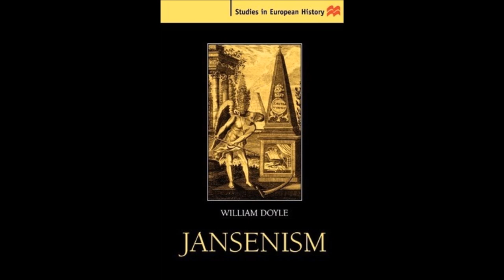St John Eudes & Immaculate Heart of Mary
The 17th Century French home missionary St. John Eudes saw the problems of France as flowing from an ill-formed clergy. France during his time was also suffering from the heresy of Jansenism which was condemned in St. John’s lifetime by Pope Innocent X in 1653 (re-condemned by Pope Alexander VII in 1656). Like the Pharisees, a Jansenist often placed too much emphasis on external acts as well as their own opinion. Thus they could look holy on the outside by their actions and behavior but their heart was hardened and cold. They always thought they knew better than the clergy … which is not surprising given the state of things. Thus, St. Francis de Sales described their works as “Pharisaical phantoms of virtue.” Whenever most of the people are not striving for holiness, this is a danger for those who do. They can stand out so easily and begin to take themselves too seriously. St. John sought various remedies… among them devotion to the Sacred Heart of Jesus and the Immaculate Heart of Mary. He helped to establish the feast of the Holy Heart of Mary which was celebrated for the first time in 1648, and that of the Sacred Heart of Jesus in 1672. The Mass and Office proper to these were composed by Father Eudes, who thus had the honor of preceding St. Margaret Mary in establishing the devotion to the Sacred Hearts. For this reason, Pope Leo XIII, in proclaiming his virtues heroic in 1903, gave him the title of “Author of the Liturgical Worship of the Sacred Heart of Jesus and Holy Heart of Mary.” Pope St. Pius X acclaimed him to be “the father, the Doctor, and the Apostle of the Devotion to the Sacred Hearts”, in his decree of Beatification.  & remember to say 3 Hail Marys for the priest